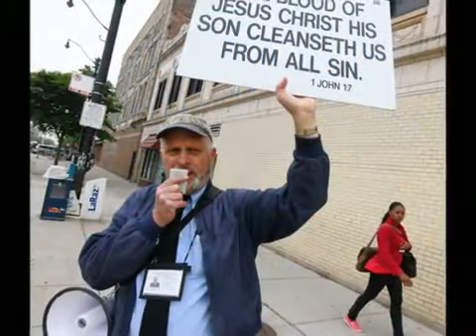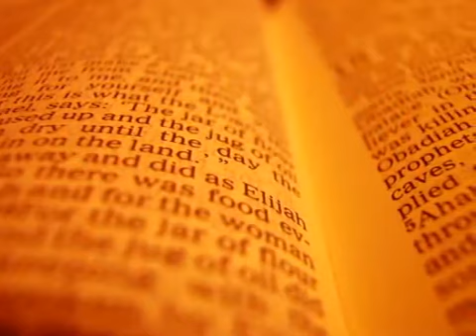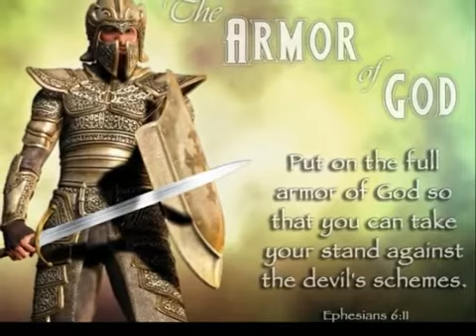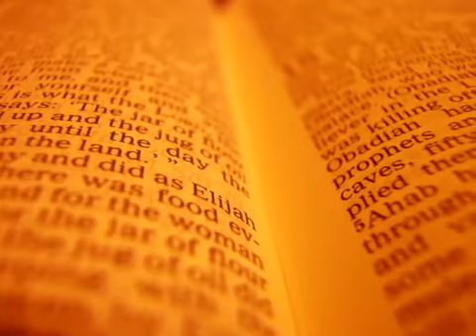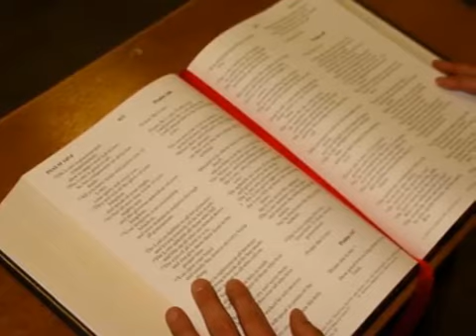Christians that wound up in HELL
These people have seen and experienced hell. Why won't you wake up! This is eternity we're talking about.